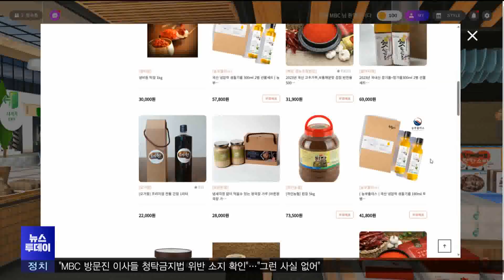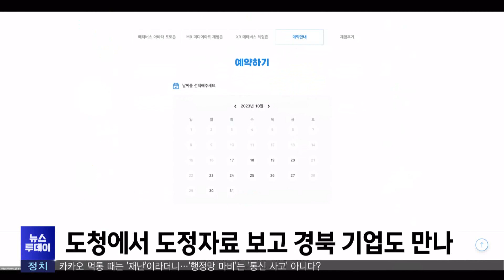경북형 메타버스 수면 위로..극복 과제는? (2023.11.22/뉴스투데이/포항MBC)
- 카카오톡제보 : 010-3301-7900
- 카카오톡ID : PHMBCJEBO